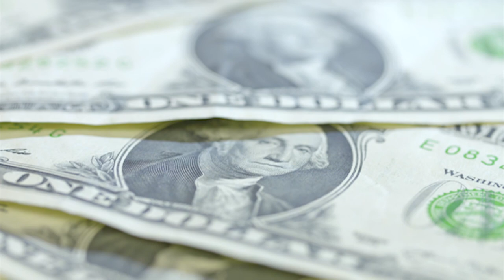Make a profit if South Africa goes down (Investing Offshore in South Africa) Part 1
I'm a Certified Financial Planner, should you require more info or advice on what to do.

Kobus Kühn CFP®
North Financial Services

The terminology was simplified to make it easier for more people to understand.

North Financial Services is an authorized financial service provider - FSP nr: 51767